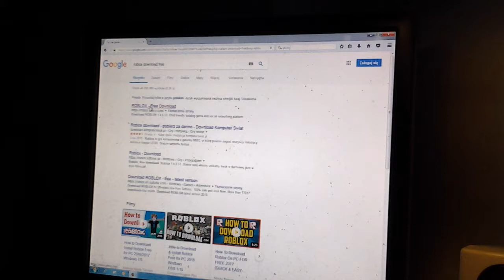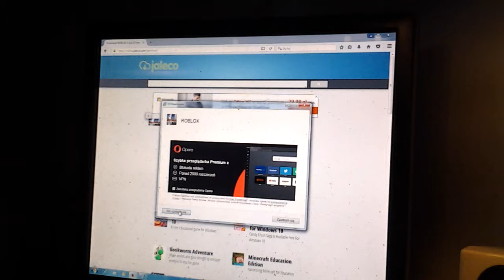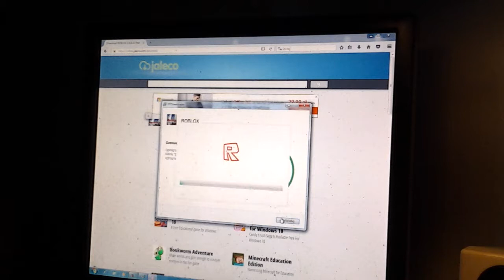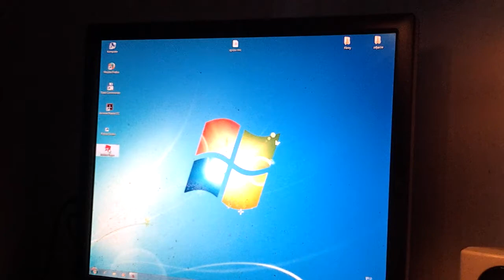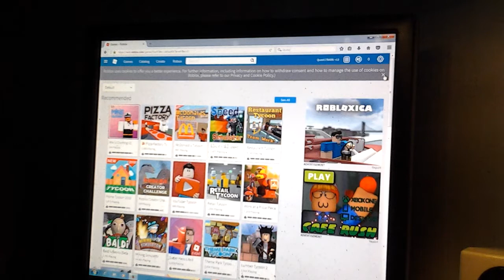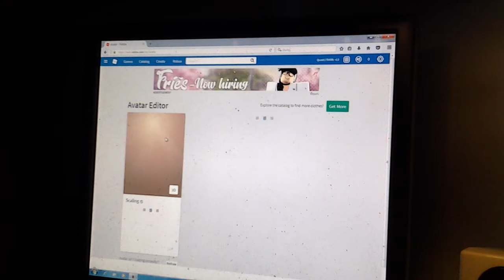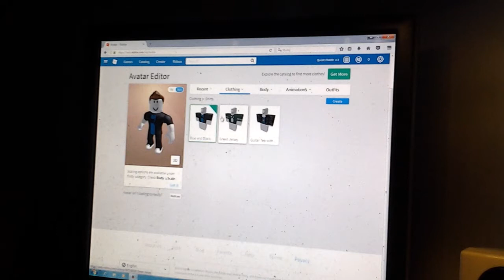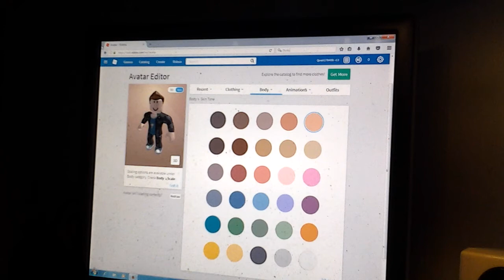Poradnik instalacji roblox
I inne rzeczy.